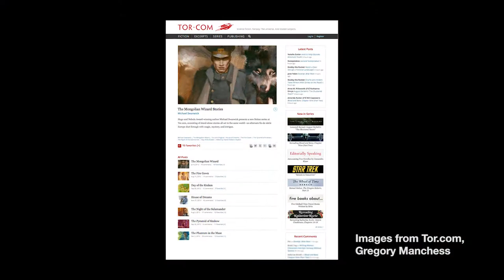Gregory Manchess interview - It's all art - from "Above the Timberline" to online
Artist Greg Manchess talks about his book project based on his acclaimed painting, "Above the Timberline." He also discusses his artwork for the ongoing Michael Swanwick "Mongolian Wizard" series at Tor.com.
This short interview was recorded on August 20, 2015, at Sasquan, the 2015 World Science Fiction Convention. It was included as part of Episode #283 of Fast Forward: Contemporary Science Fiction, first released in March, 2016.